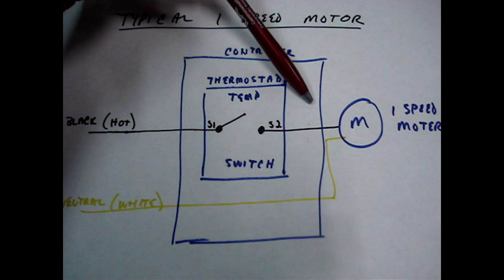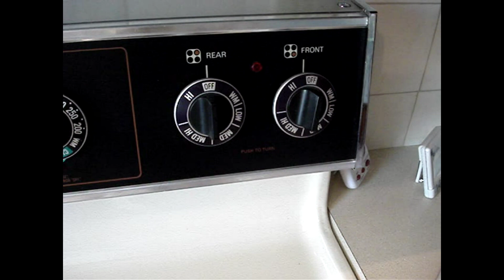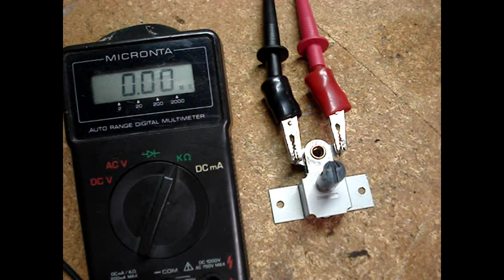How Does a Bimetal Thermostat Work?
Explains what a bimetallic strip is and how a bimetallic thermostat switch works.  Sammax thermostat is used as an example.

It’s free. I always respect your time and do my best to keep the videos brief, but informative.  Check out the channel with this link: